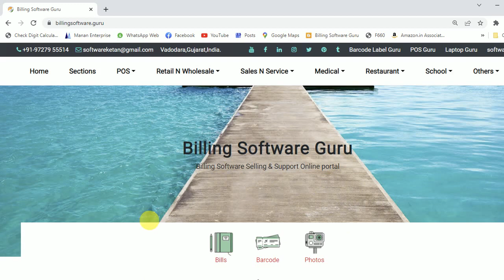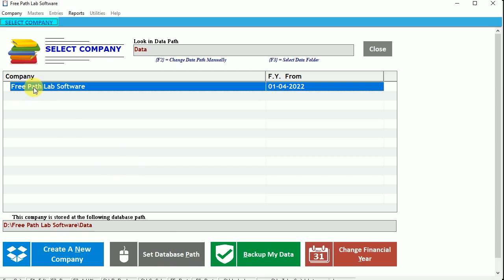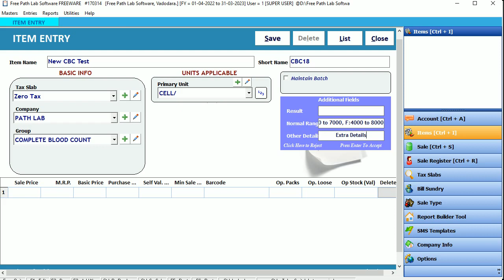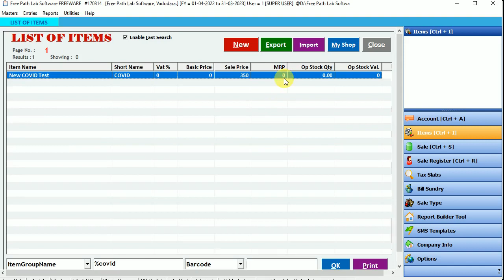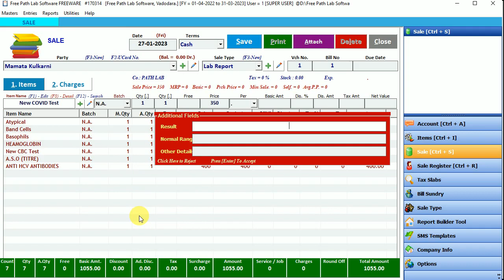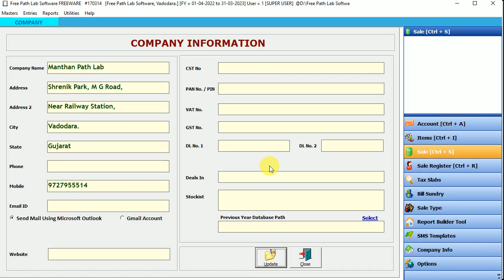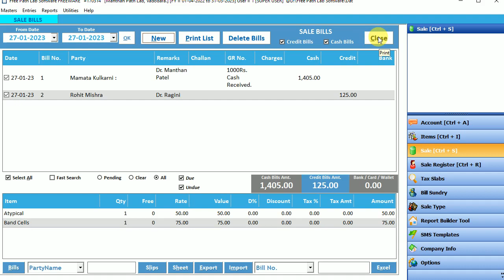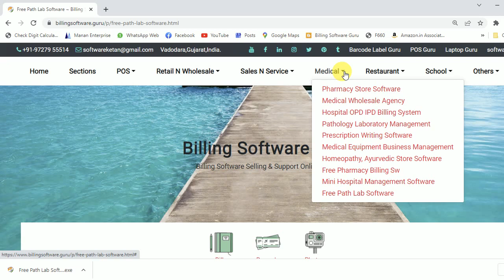Free Path Lab Software Live Video How to Download & Operate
Start 0:00
Download Now : 2:00
Install Free Path Lab Software : 2:33
Install Ketan_Support Setup : 3:28
Start Path Lab Software : 5:00
Lab Test Master : 5:45
Import Lab Test data from Excel Sheet : 13:35
Making Patient's Lab Report : 18:49
Printing Lab Report : 25:50
How to Edit Lab Name & Address : 28:17
Patient Report Register : 35:01
Extend Financial Year : 37:10
Backup & Restore data : 37:45
Video Ends.
Our Other Medical Services Software
Hospital OPD-IPD Billing Sw
& Lot More.
During Indian Office Hours. 9.30AM to 6.00 PM.